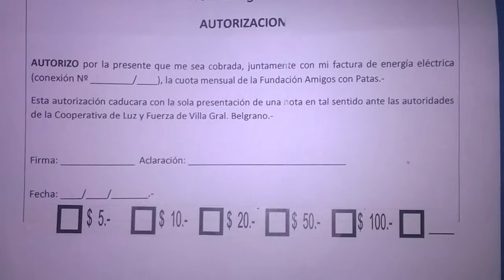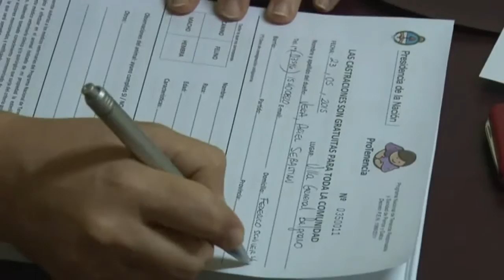PAULA AGUIRRE SE SUMAN SOCIOS A TRAVES DE LA COOPERATIVA DE LUZ